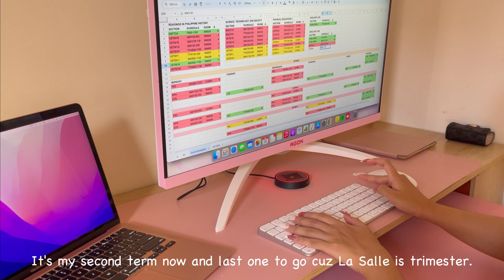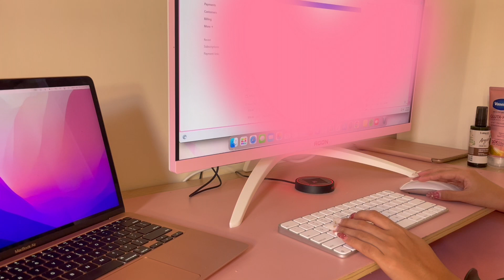Living Alone in the Philippines ep. 1 🎀 | Get to Know Me | What's My Work? | Cooking Pastil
Hello guys! Welcome to my first-ever vlog here on YouTube!

I've been wanting to try silent vlogging since I'm camera shy and not confident enough to talk in a vlog. Luckily, I found a YouTuber, who's also silent vlogging and loves pink! I'll just mention her on my next vlog, she inspired me to do this.

Editor: Capcut PC using M1 Macbook Air 2020